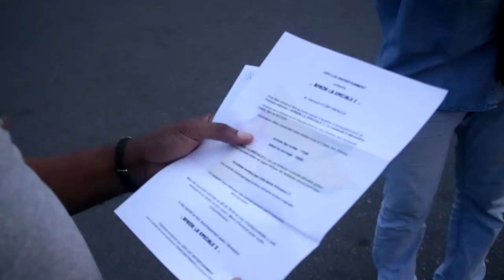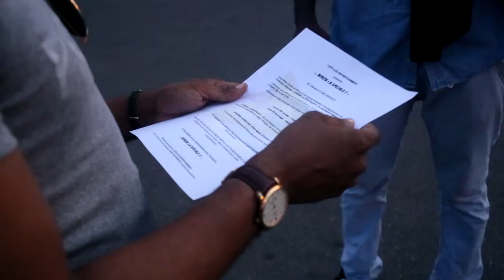AFRIZIK LA SPECIALE 2 Avant première épisode 6 Carnaud A MENGUE